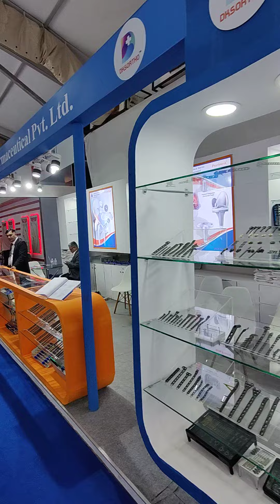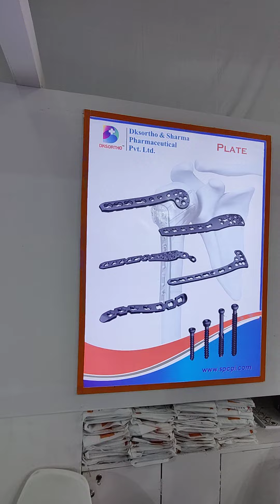IOACON 2021 By DKSORTHO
*IOACON 2021*

We would like to take the opportunity to thank all our clients and business partners for visiting our stand at this *2021* in Goa.

We hope you enjoyed your visit and the hospitality offered at our stand.

The exhibition gave us the opportunity to highlight the wide range of the product that *DKSORTHO* provides.

Regards,

Dayanand Sharma